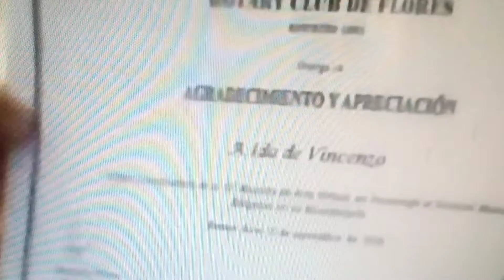10 muestra de arte